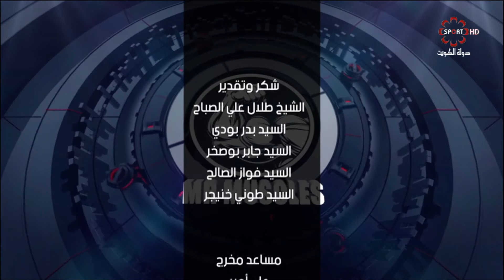حلقة برنامج مستر_مسلز - الأحد ١٤/٥/٢٠١٧